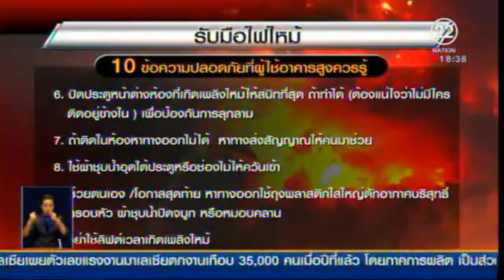วสท.วิเคราะห์ไหม้ อพาร์ทเม้นท์ ย่านราชเทวี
NATION TV 03.04.18: วิศวกรรมสถานแห่งประเทศไทย ในพระบรมราชูปถัมภ์ (วสท.) โดย ดร.ธเนศ  วีระศิริ นายก วสท. พร้อมด้วย คุณพิชญะ จันทรานุวัฒน์ เลขาธิการ และคุณบุษกร แสนสุข ประธานคณะกรรมการวิศวกรรมความปลอดภัยด้านอัคคีภัย วสท.และคณะผู้เชี่ยวชาญ ลงพื้นที่ตรวจสอบวิเคราะห์อาคารเพลิงไหม้ราชเทวี อพาร์ทเม้นท์ เลขที่ 488/18 ซอยเพชรบุรี 18  แขวงถนนเพชรบุรี เขตราชเทวี  กรุงเทพฯจากเหตุไฟไหม้เกิดเวลาประมาณ 02.00 น.ของคืนผ่านมา
          ดร.ธเนศ  วีระศิริ นายกวิศวกรรมสถานแห่งประเทศไทยฯ (วสท.) กล่าวว่า อาคารอพาร์ทเม้นท์ดังกล่าวเป็นอาคารสูง 14 ชั้น แต่ละชั้นมี 12 ห้อง และมีผู้พักอาศัยอยู่เป็นจำนวนมาก เป็นอาคารที่ก่อสร้างตั้งแต่ พ.ศ.2530 ก่อนมี พ.ร.บ.ควบคุมอาคาร พ.ศ.2535 จึงยังไม่มีการติดตั้งระบบหัวกระจายน้ำดับเพลิง (Sprinkler) จากการตรวจสอบโครงสร้างเบื้องต้นยังแข็งแรง ความเสียหายเกิดขึ้นช่วงพื้นผิวอาคาร อาคารมีบันไดหนีไฟแต่เป็นลักษณะบันไดลิง มีอุปกรณ์ดับเพลิง การก่อสร้างมีระยะห่างและระยะร่นถูกต้อง แต่ซอยค่อนข้างแคบทำให้การเข้าไปช่วยเหลือค่อนข้างลำบาก ซึ่งจุดนี้เป็นจุดที่ทีมผู้เชี่ยวชาญจะตรวจสอบโดยละเอียดอีกครั้ง หลังจากนี้จะประสานกับผู้เกี่ยวข้องถึงมาตรการการติดตั้งจุดจ่ายน้ำดับเพลิงฉุกเฉิน
          จากการเข้าตรวจสอบภายในอาคาร คาดว่าต้นเพลิงมาจากช่องชาฟต์ (ช่องรวมระบบท่อและสายไฟแนวดิ่ง) ต่ำกว่าชั้น 5 มีควันจำนวนมากปรากฎที่ชั้น 6 และไฟไหม้อย่างรุนแรงที่ช่องชาฟต์ ประจำชั้น 8-11 ผู้เสียชีวิตในที่เกิดเหตุอยู่ในห้องชั้น 12 ซึ่งควันออกมาจากช่องชาฟต์พอดี และพบที่นอนใยมะพร้าวซึ่งถูกไฟไหม้ในช่องชาฟต์ชั้น12 และถูกดึงออกมา  ส่วนชั้น 14 สายไฟละลายเป็นจำนวนมาก แต่โครงสร้างหลักของอาคารยังไม่เสียหายมากนัก สามารถซ่อมแซมและเปิดใช้งานต่อได้ แต่ต้องตรวจสอบโครงสร้างรองอีกที เพราะเหล็กบางส่วนโดนความร้อน ทำให้พื้นโก่งตัว ซึ่งก็ต้องใช้วุฒิวิศวกร มาตรวจอย่างละเอียด ใช้เวลา 1-2 เดือน แล้วอาคารต้องปรับปรุงให้แล้วเสร็จ ทำเรื่องไปยังเจ้าพนักงานท้องถิ่นอนุญาต จึงจะสามารถเปิดใช้งานได้
          ด้าน นายพิชญะ จันทรานุวัฒน์ เลขาธิการ วสท.กล่าวว่า สำหรับช่องชาฟต์นั้นควรจะต้องมีการปิดช่องว่างให้หมดด้วยวัสดุที่กันไฟได้ไม่น้อยกว่า 2 ชั่วโมงให้มีคุณสมบัติเทียบเท่ากับคุณสมบัติของพื้นอาคาร การมีรูหรือช่องว่างที่ทำให้ไฟลุกลามอย่างรวดเร็วเป็นลักษณะตัววี ตรงนี้เองทำให้มีผู้เสียชีวิต เพราะพอควันไฟโผล่มาช่องชาฟต์ของแต่ละชั้น ทำให้ควันลามไปทั่ว คนที่จะหนีเจอควันจำนวนมากก็สู้ไม่ไหว ต้องหนีกลับไปที่ห้องตัวเอง อีกทั้งสายไฟที่ร้อนและเสื่อมทำให้เกิดประกายไฟในช่องชาฟต์ หากมีช่องว่างในชั้น ทำให้ควบคุมเพลิงได้ยาก จึงขอให้ทุกอาคารตรวจสอบเพื่อความปลอดภัยด้วย
          นางสาวบุษกร แสนสุข ประธานคณะกรรมการวิศวกรรมความปลอดภัยด้านอัคคีภัย วสท.ได้เสนอแนะอาคารเก่าที่เป็นอาคารสูง และสร้างก่อน พ.ร.บ. ควบคุมอาคาร ฉบับที่ 33 ปี พ.ศ.2535 ควรปรับปรุงโดย 1.ลดความเสี่ยงอัคคีภัย ได้แก่ ต้องสำรวจสภาพระบบไฟฟ้าอาคารและปรับปรุงให้อยู่ในสภาพปกติ รวมทั้งไม่เก็บวัสดุสิ่งของที่ติดไฟได้ในห้องระบบไฟฟ้า หรือในช่องท่องานระบบ ไม่สะสมวัสดุที่เป็นเชื้อเพลิงในอาคารจำนวนมาก 2. อาคารต้องมีระบบความปลอดภัยอัคคีภัย ได้แก่ มีระบบแจ้งเหตุเพลิงไหม้ที่สามารถทำงานได้อัตโนมัติแจ้งเตือนเมื่อเกิดเพลิงไหม้เพื่อให้ผู้ใช้อาคารสามารถอพยพได้อย่างรวดเร็ว,ต้องปิดช่องเปิดในแนวดิ่งซึ่งเป็นช่องท่องานระบบต่างๆจะต้องมีการปิดป้องกันไฟลาม ป้องกันควันไหลในแนวดิ่งและแพร่กระจายไปในชั้นอื่นของอาคาร,อาคารต้องมีบันไดหนีไฟที่สามารถป้องกันไฟและควันได้ให้ผู้ใช้อาคารอพยพออกทางบันไดนี้ได้ โดยบันไดต้องเชื่อมต่อตั้งแต่ดาดฟ้าจนถึงจุดปล่อยออกนอกอาคาร เป็นบันไดที่ออกได้สะดวกไม่ใช่บันไดแนวดิ่งหรือบันไดลิง, มีไฟแสงสว่างฉุกเฉินและป้ายทางออกหนีไฟ เป็นต้น